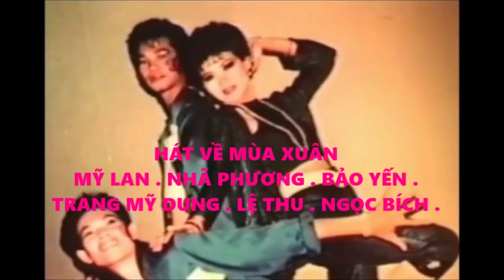Hát Về mùa Xuân : Mỹ Lan : Nhã Phương : Bảo Yến : Trang Mỹ Dung : Lệ Thu : Ngọc Bích :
1 : Hát về mùa xuân :
Nhạc và lời : Trần Quang Huy :
Ca Sĩ : Mỹ Lan : Ca Sĩ : Thái Châu :
2 : Dường như :
Nhạc và lời : Bảo Chấn :
Ca Sĩ : Nhã Phương :
3 : Anh cho em mùa xuân :
Nhạc : Nguyễn Hiền : Thơ : Kim Tuấn :
Ca Sĩ : Bảo Yến :
4 : Mùa xuân biên giới :
Nhạc và lời : Trần Hoàn :
Ca Sĩ : Trang Mỹ Dung :
5 : Mùa xuân bên cửa sổ :
Nhạc : Xuân Hồng : Thơ : Song Hảo :
Ca Sĩ : Lệ Thu :
6 : The Lucky One :
Nhạc : Mỹ :
Ca Sĩ : Ngọc Bích :
7 : Happy New Year :
Nhạc : Thụy Điển :
Ảnh Bìa Ca Sĩ Mỹ Lan